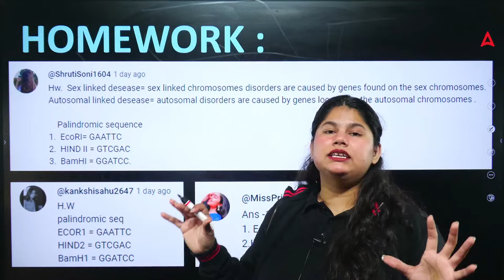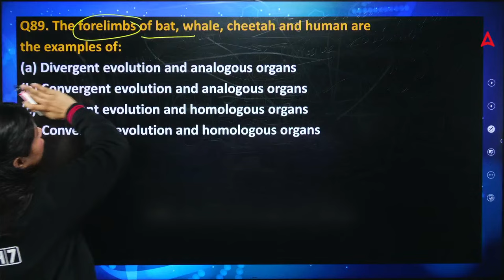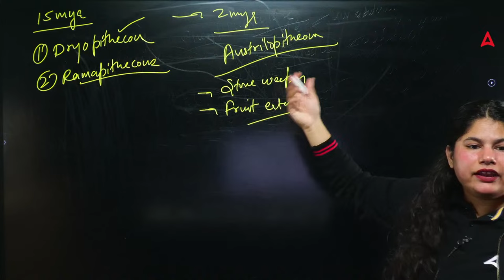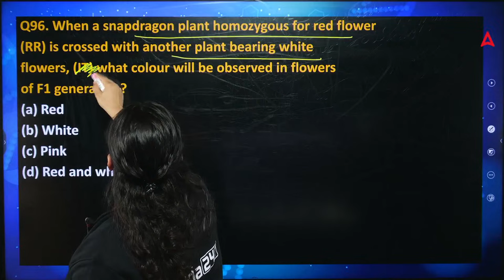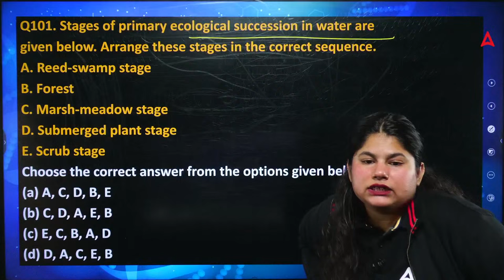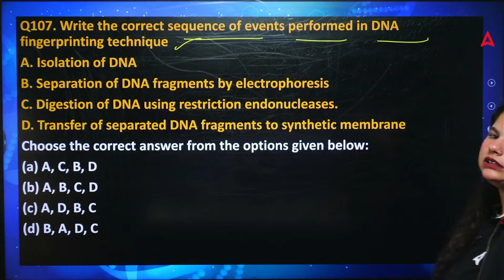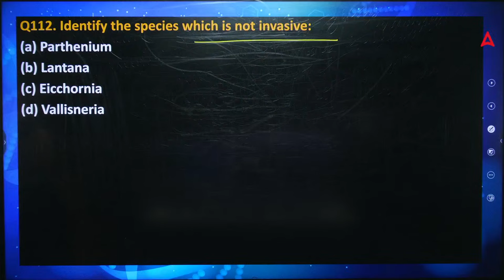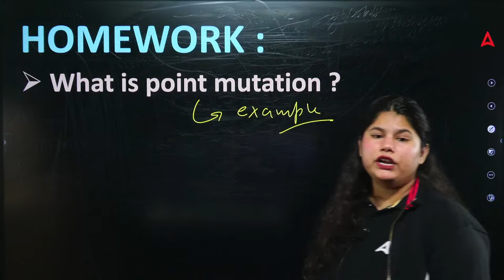CUET 2024 Biology Top 300 Most Expected MCQ's Questions | Set 4 | By Sonia Ma'am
👉𝐅𝐨𝐫 𝐁𝐚𝐭𝐜𝐡 𝐀𝐝𝐦𝐢𝐬𝐬𝐢𝐨𝐧 𝐫𝐞𝐥𝐚𝐭𝐞𝐝 𝐪𝐮𝐞𝐫𝐢𝐞𝐬, 𝐂𝐚𝐥𝐥 𝐮𝐬 👉 𝟬𝟵𝟲𝟱𝟬𝟬𝟳𝟲𝟮𝟰𝟳 CUET 2024 Biology Top 300 Most Expected MCQ's Questions | 360° Series | By Sonia Ma'am
Ace the CUET 2024 Biology exam with Sonia Ma'am's Top 300 Most Expected MCQs! Conquer crucial topics, boost your confidence, and master exam patterns with this power-packed video.  Get laser-focused insights into high-potential questions, practical application tips, and expert strategies to tackle any curveball.

Start Your CUET Preparation With CUET 2024 Nipun 2.O BATCH
Join NOW -